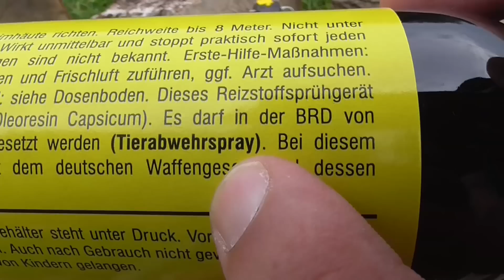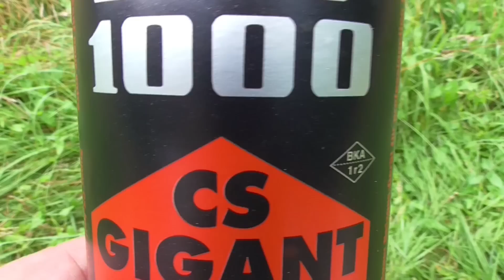Tierabwehr-Geräte (Infos zum Pfefferspray, Jet Protector, Guardian Angel & Co)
In diesem Film zeigen wir interessante Tierabwehrgeräte und erläutern unsere Meinung zu den Themen: Rechtliches & Notwehr, Handhabung, Erste Hilfe sowie Vor- und Nachteile der einzelnen Geräte. Auch CN und CS Sprays werden vorgestellt.